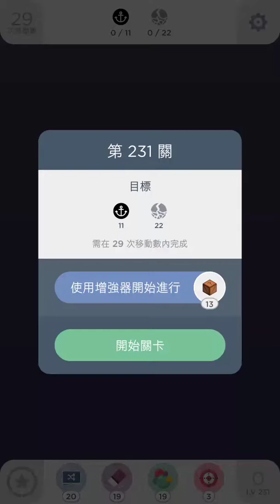Two Dots Level 231(第231關)